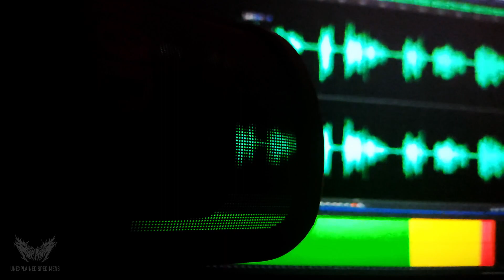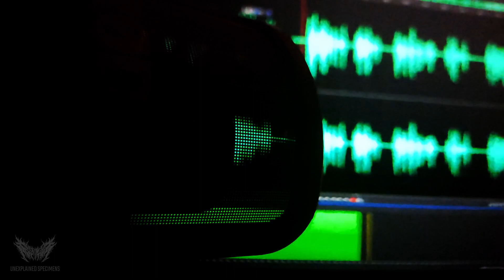ERA UN MAPACHE DEL TAMAÑO DE UN GRAN DANÉS, TENÍA SIMILITUD CON ALGO HUMANO | RELATOS PARA NO DORMIR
Si lo deseas espero me regales tu poderoso like para así recomendar este video y seguir compartiendo más terror.

⚠️IMPORTANTE⚠️
Este video es solamente para entretener, las historias narradas son recopiladas de Reddit o algún otro foro,  adjuntando sus respectivos enlaces en la descripción o es un aporte directamente enviado al canal,  las historias obtenidas son adaptadas para la narración, no recomendamos, influenciamos, ni instruimos en realizar algunas de estas prácticas oscuras para contactar a entidades desconocidas, tu integridad física y mental es primero al igual que la de tu familia, no se pueden verificar ni comprobar la veracidad de estos relatos, por lo que usted tiene la última palabra.
Dependiendo del tema, la información e imágenes presentadas son encontradas y citadas de diversas fuentes periodísticas, por lo que este video tampoco pretende ser una investigación seria de las diferentes disciplinas profesionales que se requieren para estudiar algunos casos.

SE RECOMIENDA DISCRECIÓN YA QUE ALGUNAS HISTORIAS O CASOS PUEDEN RESULTAR SER INCÓMODOS PARA ALGUNAS PERSONAS

Enlaces de Reddit:
1: Min Min Lights Australia : Paranormal (reddit.com)
3: Strange Encounter on a Road Trip Somewhere in Mendocino, CA : Paranormal (reddit.com)
4: Potential Skin walker sighting : Humanoidencounters (reddit.com)

Si quieres compartir tus experiencias paranormales o evidencias no dudes en contactarme en mi página de Facebook o correo electrónico: